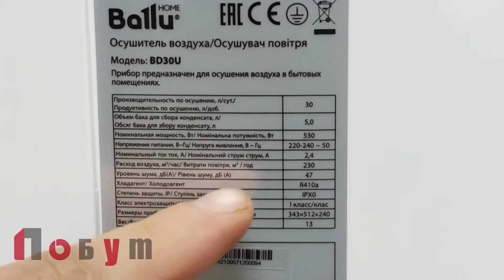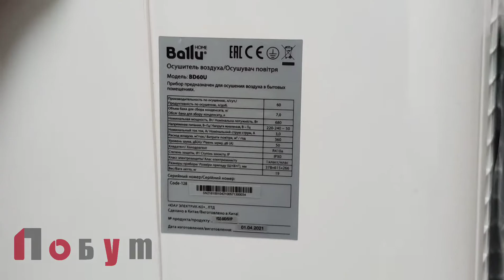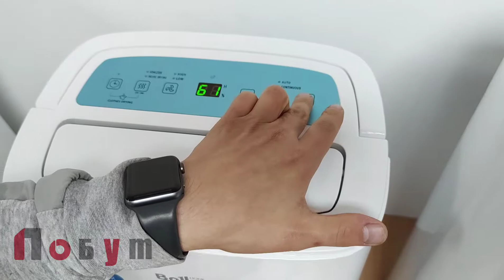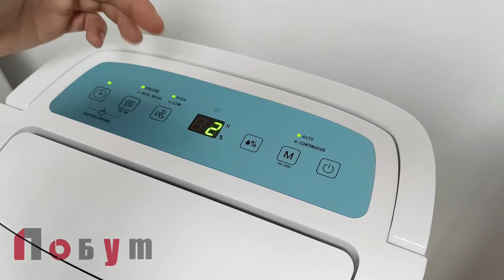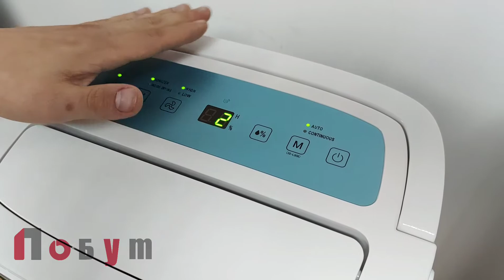Огляд осушувачів повітря Ballu BD-30U, Ballu BD-60U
Осушитель - мультикомплексов - очиститель - что это такое
"Побут" - Магазин №1 Осушувачів повітря в Україні.

Типы осушителей воздуха и принципы осушения
- Повышенная влажность в доме - методы борьбы
- Зачем нужен в доме осушитель воздуха?

⭐ Подбор осушителей воздуха по вашим характеристикам
- Осушитель Воздух Trotec TTK 166 ECO 52л
- Осушитель воздуха Trotec TTK 69E 20Л

☝ Способы избавиться от лишней влажности в помещении. Статьи, Видео Сравнение, Опыты.

✅ Уменьшение влаги, предотвратить появление от плесени
- Сушка ковров и ковролина в домашних условиях
- Как выбрать осушитель воздуха для дома
- Осушитель воздуха Cooper & Hunter СН-D016WDР6 40LD